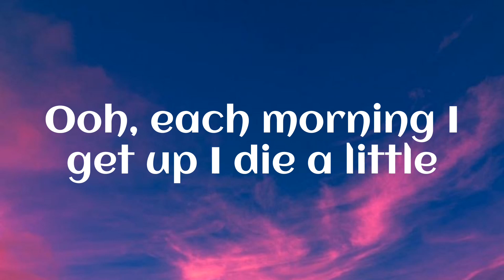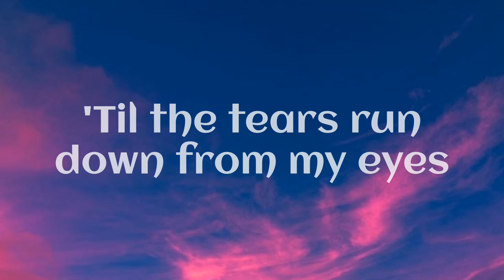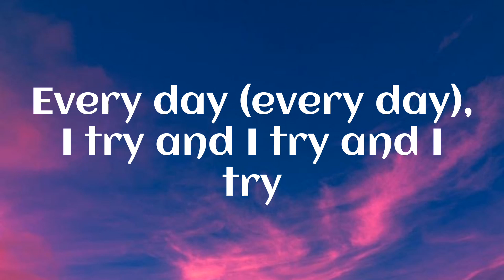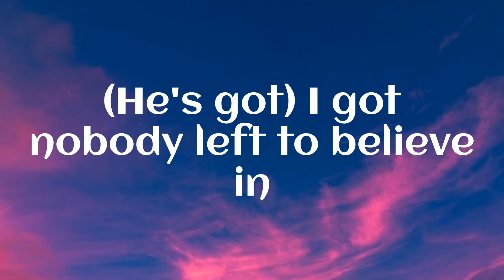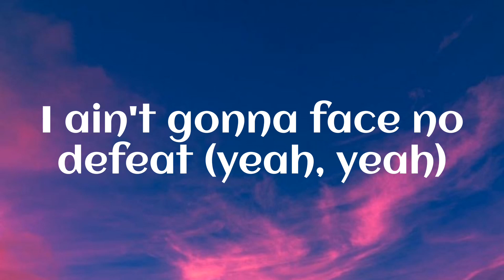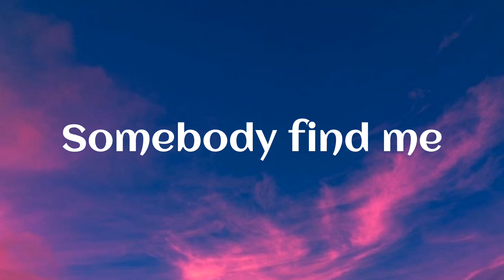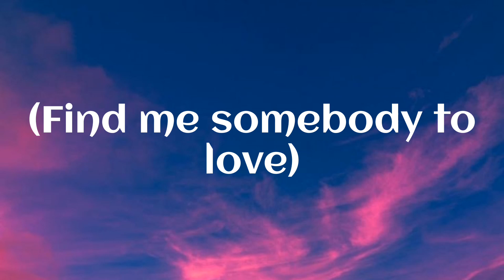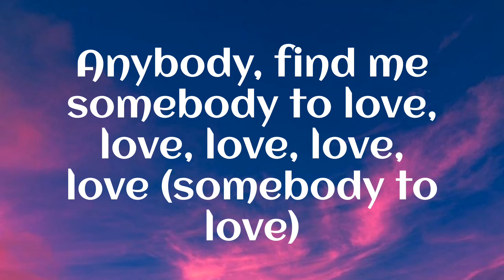Queen - Somebody To Love (lyrics)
Somebody To Love Queen